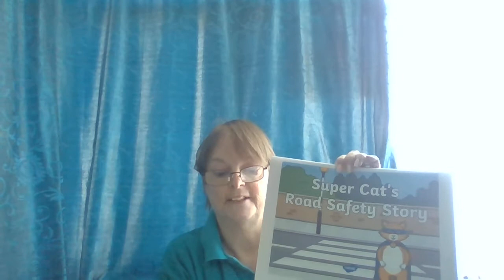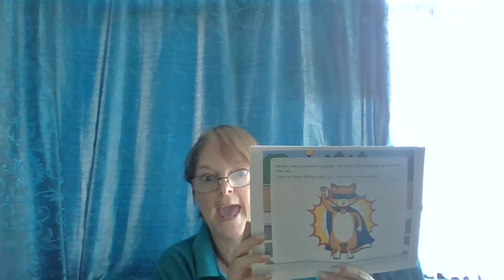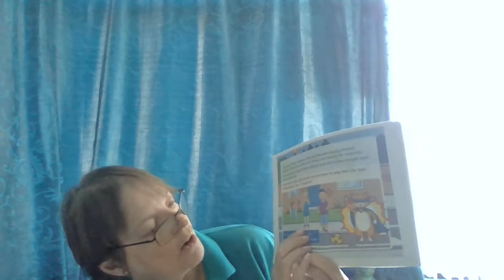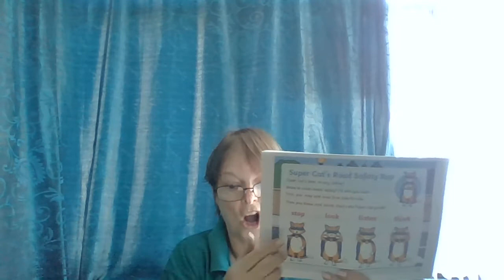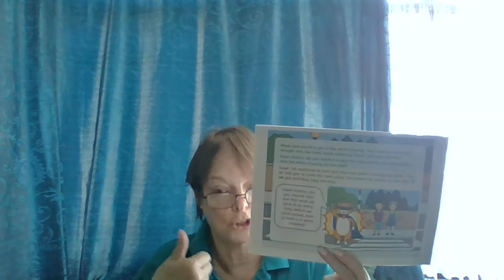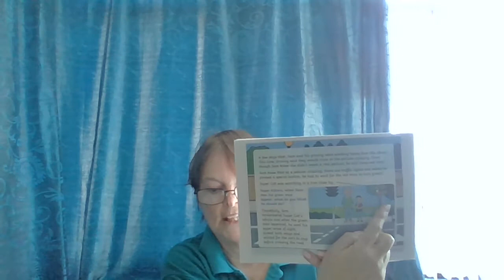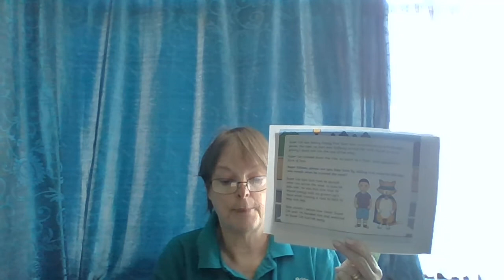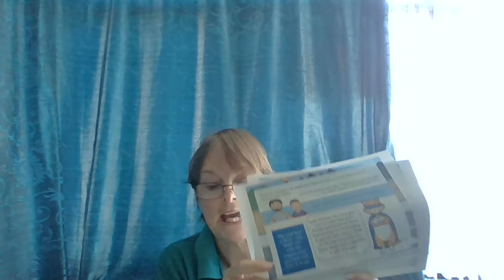Penguin - 11th May, Monday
Penguin Class - 11th May, Monday